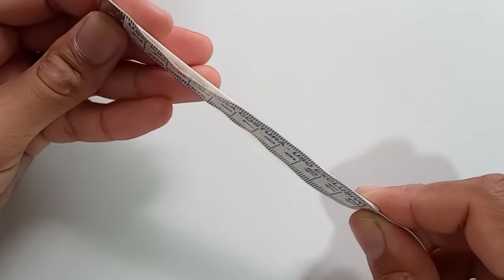Xícara de crochê reciclada 💘 | Passo a passo - Valdenete crochê artes e reciclagem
Olá meu amores
No vídeo de hoje trouxe mais este passo a passo desta linda xícara reciclada de crochê
Para vocês.

Material necessários no vídeo!